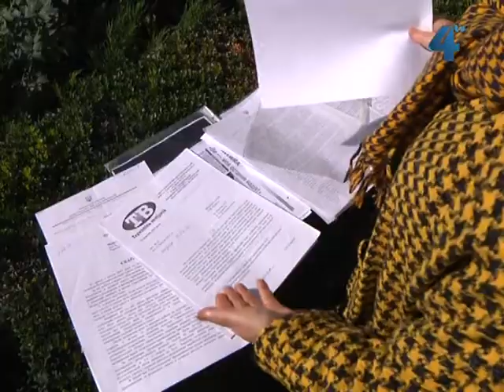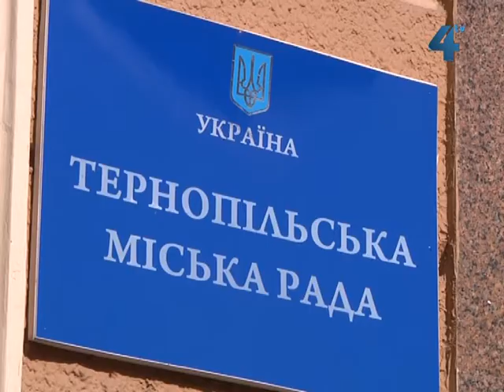Жінка голодує під міською радою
Людмила Марчак - в минулому головний бухгалтер газети "Тернополь вечірній", голодувала сьогодні під Тернопільською міською радою. Жінка вимагає виплатити їй заробітну плату - 43 тисячі гривень, яку заборгувала редакція газети. Людмила Марчак має на руках рішення кількох судів, які зобов'язують "Тернопіль вечірній" виплатити ці гроші. У Тернопільській міській раді, якій підпорядковується газета, переконують, що гроші найближчим часом жінка отримає.